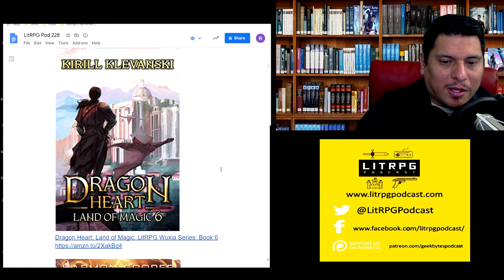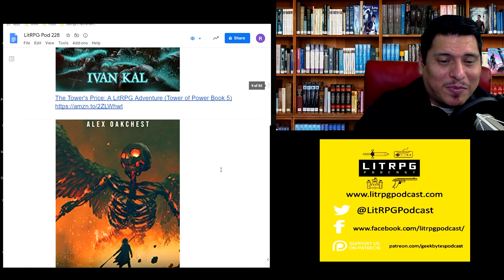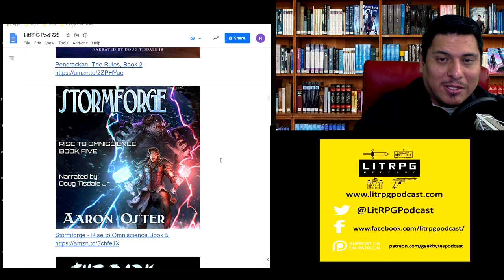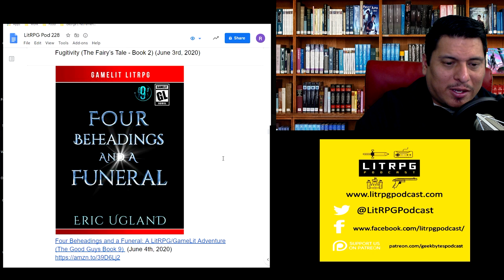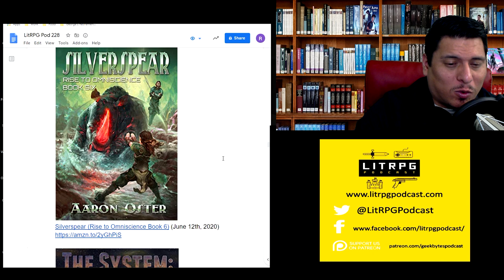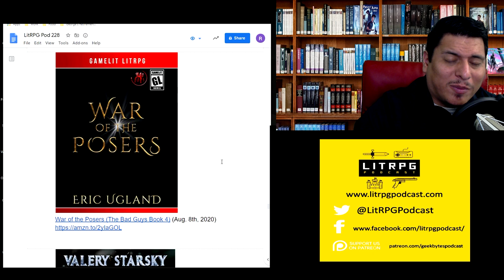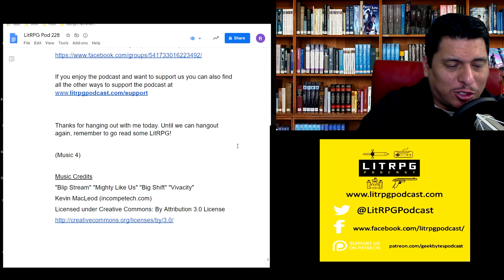LitRPG Podcast 228 - Voice of Luck, Poor Cultivation, Animal Eye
Hello everyone, welcome to episode 228 of the LitRPG podcast. I’m Ramon Mejia. This is week 9 of the quarantine mustache experiment.

New Releases and Reviews:

Voice of Luck (Luck's Voice Book 1) (06:26)
Gambling and the Old West
Score: 7.5 out of 10

Poor Cultivation (The Slayer of Heaven Book 1): A LitRPG Wuxia Series (11:09)
Got bored with the randomness
Score: 5 out of 10

Animal Eye: A GameLit Adventure (Animal Instinct Book 1) (19:36)
Family friendly animal RPG adventure
Score: 7.1 out of 10

LitRPG News

Some LitRPG authors played a D&D game and recorded it for you to enjoy. Phoenix Grey, B.F. Rockriver, Matthew Barbeler, and R.K. Billiau

Out Now!

Earthdom: A Post-Apocalyptic LitRPG (Ether Collapse Book 3)

Dragon Heart: Land of Magic. LitRPG Wuxia Series: Book 6

Death's Mantle 3

Critical Failures VIII (Caverns and Creatures Book 8)

Dawn of Adventure: Pride and Prejudice (Part 1): Part of the Resurrection of the Masters a LitRPG Series World

The Tower's Price: A LitRPG Adventure (Tower of Power Book 5)

A Fistful of Monsters (Dungeon Core Academy #5)

Somnia Online Books 1-3: A LitRPG Fantasy Series Omnibus

Pendrackon -The Rules, Book 2

Stormforge - Rise to Omniscience Book 5

The Dark Continent - Underdog Book 3

The Great Raid - A LitRPG Adventure (Tower of Power Series, Book 4)

Proving Grounds - Underworld, Book 4

World's Strongest Farmer - World's Strongest Farmer, Book 1

Max of the Rebellion 2 - The Last Time Loop, Volume 2

(Music 4)